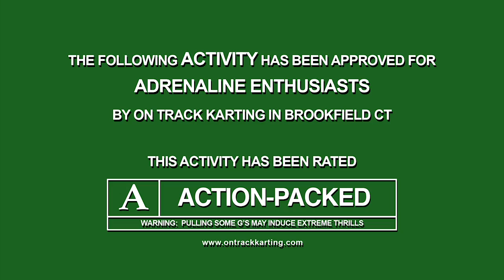On Track Karting - "Movie Trailer"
Produced by Dan LeRoy Productions, LLC